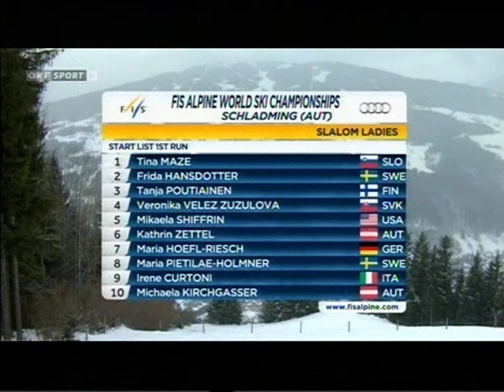Slalom Ski Damen in Schladming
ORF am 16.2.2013